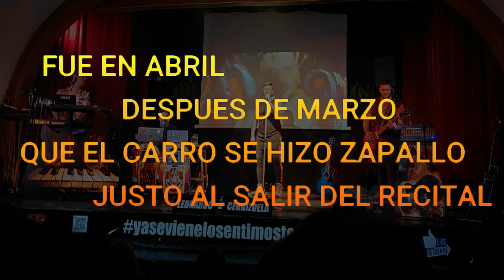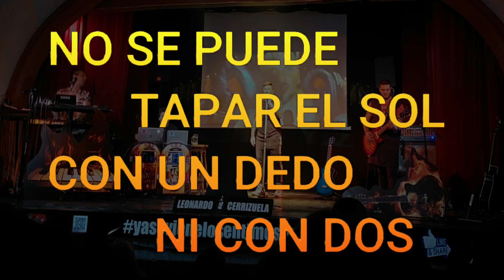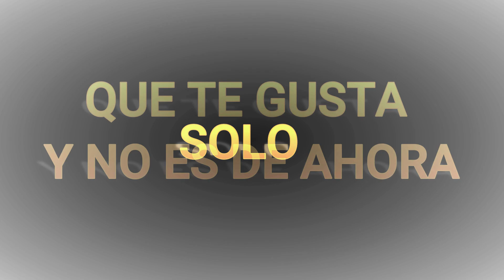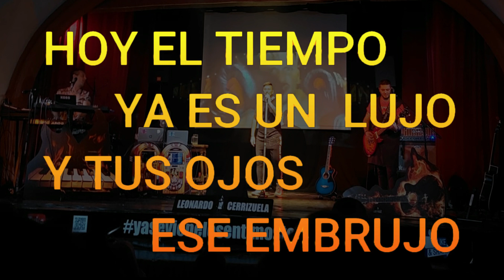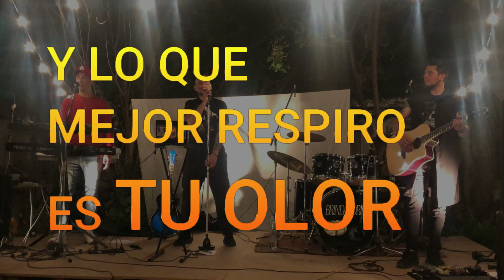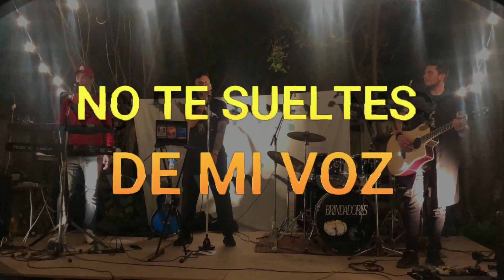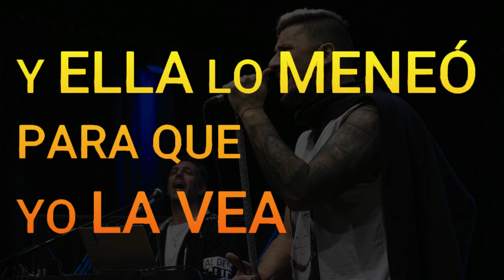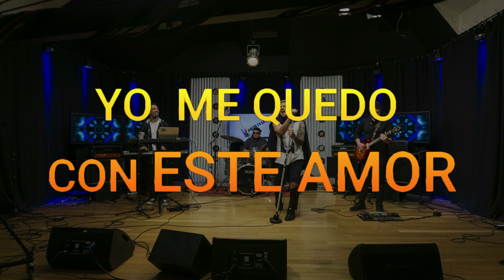LEO CERRIZUELA - PARA BOX - 3/6/9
LANZAMIENTO 2023 -Leonardo Cerrizuela y la presentación de su cuarto material discográfico.
PARABOX - LANZAMIENTO

Leonardo Cerrizuela

PRODUCCION MUSICAL
Santiago Vilas
Fernando Cerrizuela
Martin Astorino

Leonardo Cerrizuela
12 HISOTRIAS 12 RAUNDS

00:00 RAUND 1= BOXEADOR
05:18 RAUND 2= FUCKING COVID
08:05 RAUND 3= OTRA VEZ
11:34 4= YO NO SE PORQUE YO
15:43 RAUND 5= BALAS
18:37 RAUND 6= BATRASH
22:46 RAUND 7= EL SOL
25:51 RAUND 8= ES TIEMPO
28:23 RAUND 9= ESTA CANCION
31:45 RAUND 10= ESTE ARPON
34:52 RAUND 11= INEVITABLE
37:51 12= NO ME VOY

Gracias X acompañarme con los mensajes, comentarios, gracias por ser ustedes.
ALL FOR ONE - 100%LEO illusion I - 100%LEO illusion II - PARA BOX